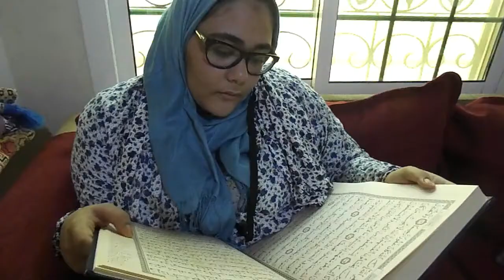Ramadan Mornings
Hey guys!! Yes, I know I am late and I apologize profusely for this delay but I had technical problems. I am sorry if the video is too short but I promise I will be uploading another video in 2 to 3 days, it will also be Ramadan themed and it will be an Arabic rant video!! I also apologize for the quality of the intro and outro my  camera ran out of battery and I couldn't buy batteries during the unruly hour when I decided to film them so I had to film with the webcam instead.